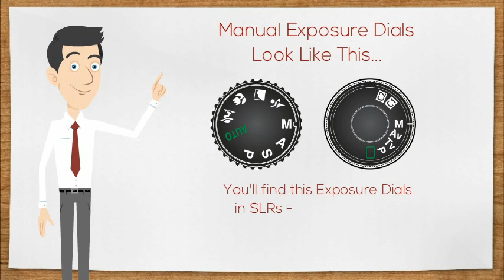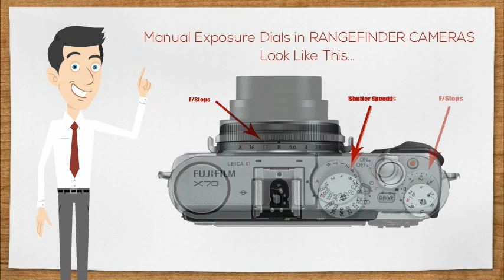London School of Photography - What Camera?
Choosing your first camera can be a bit of a challenge. Here is an easy how-to guide with the best cameras to Learn & Practice Photography.